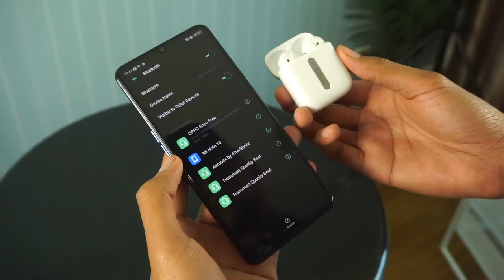Oppo Enco Free - Jawapan Oppo Kepada Airpods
Beberapa hari lepas, Oppo telah memperlihatkan set fon telinga nirwayar sebenar mereka Oppo Enco Free. Ia adalah set fon telinga nirwayar sebenar dari Oppo dan adalah jawapan Oppo kepada Apple AirPods